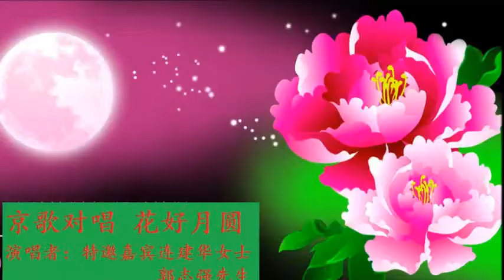同乐老人联谊会2014年春节联欢会 京歌对唱：花好月圆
演唱者：连建华女士 郭志强先生